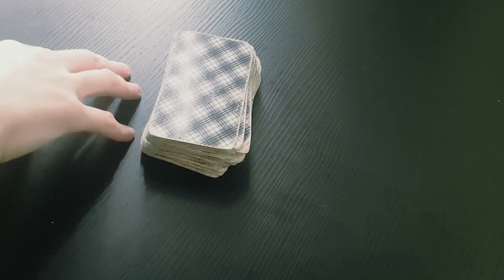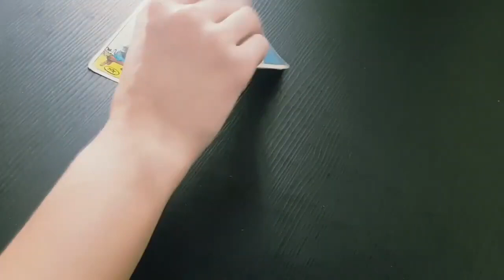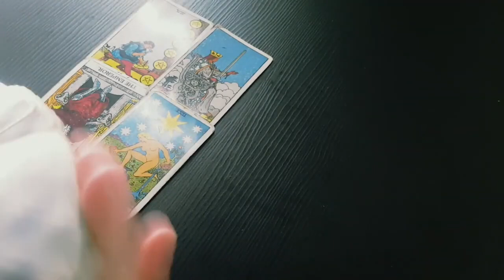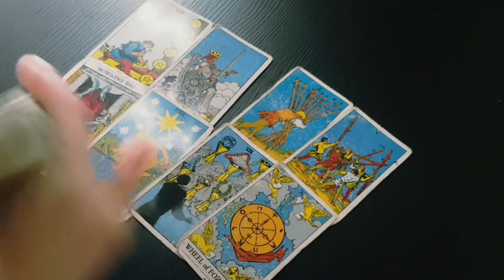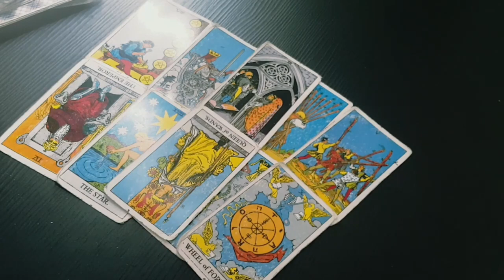SAGITTARIUS😍🔥OMG! WAIT TIL YOU FIND OUT HOW THEY REALLY FEEL ABOUT YOU RIGHT NOW😳12th-18th JUNE 2023